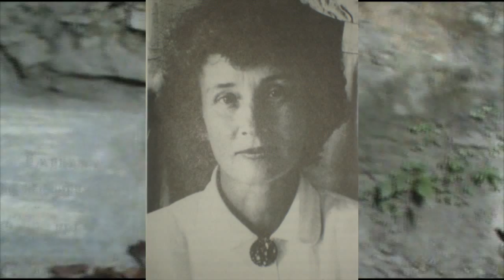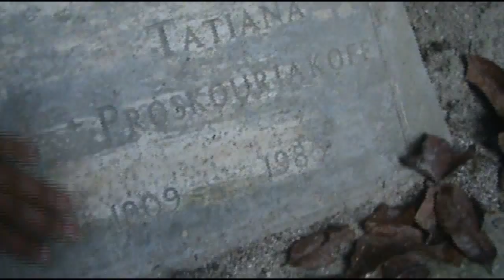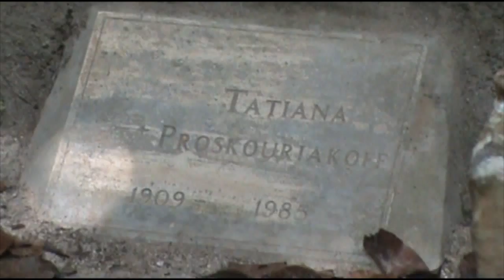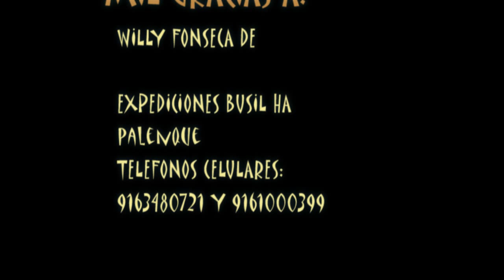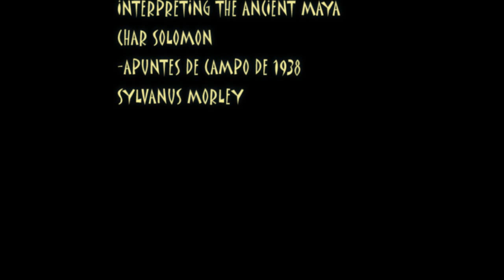Exploración Maya 74, Piedras Negras, Part 2, Guatemala, Eduardo González Arce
Segunda parte de la exploración del sitio Maya Piedras Negras, Guatemala, junto al Rio Usumacinta a 40 kms de Yaxchilán, este sitio Maya cerrado al público tiene una gran importancia dentro de la historia debido a que fue aqui donde Tatiana Proskouriakoff comenzo a decifrar la escritura Maya.